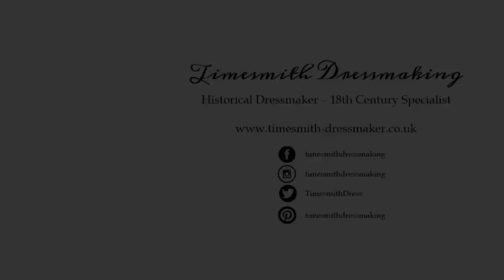August 2020 Update! Busy with 18th c. staymaking, university, injury, Patreon...!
Well, hello there, you beautiful people! Who knew we'd make so many new friends at CoCoVid - wasn't it amazing?

I don't know about you, but YouTube is a new hangout for me. I've only really been here since June but wow, it's an exciting place these days.

If you've got a particular interest in 18th century clothing, then I promise you are absolutely in the right place. I hope after watching this video (and a couple others I've linked in it), you'll agree with me. 😉

This video is a brief update on current projects - making 18th century stays as part of a bigger project that will culminate in making a 1760s long sack (aka robe a la francaise) - within the broader scheme of things, i.e. going back to university as a stepping-stone to going into post-graduate research work, also treating and trying to recovery from tendonitis, sifting through all my notes, photos and data on past 18th century reconstruction projects to try and assemble into formats I can share here on YouTube.  It's all go here!

“Patterns of Fashion 5” was written and published by The School of Historical Dress and is only available for purchase here:

AABOUT TIMESMITH DRESS HISTORY:

I am Rebecca Olds, an independent scholar in the field of Dress History, specialising in original practice reconstruction of extant garments of the eighteenth century.

►Like a particular video? Leave me a tip

► Commissions welcome!
► Book me to teach a workshop or speak at your event!
► Currently available for individual research and project consultation (English & Scottish 18th century womenswear only).

Copyright Rebecca Olds 2020